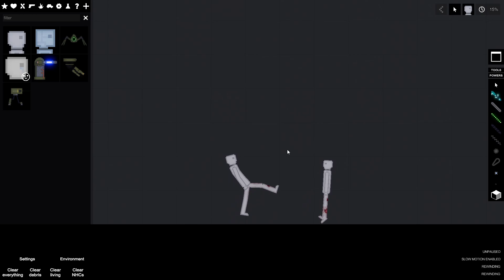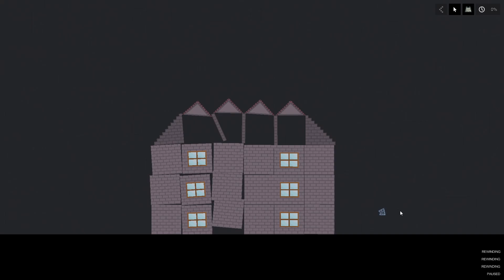Rewind Time Mod in People Playground